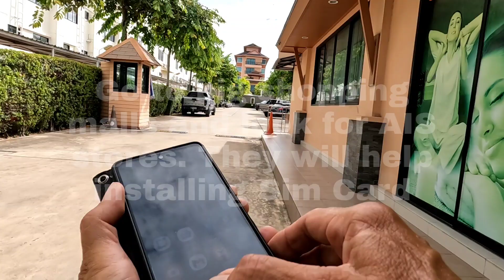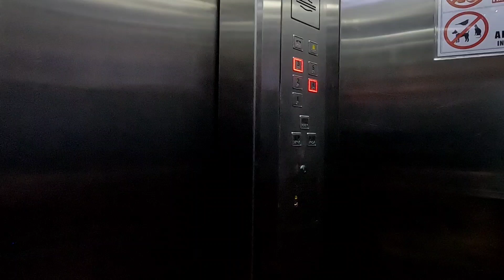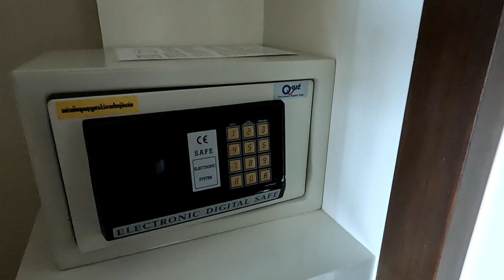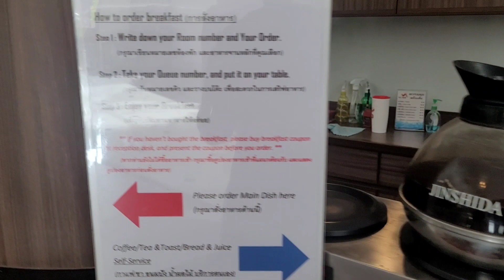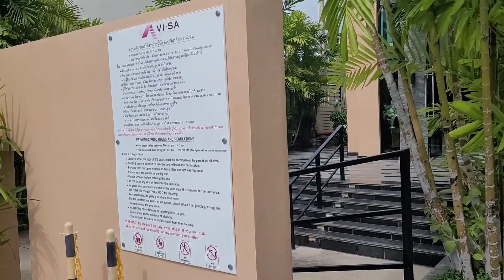Walking to the VISA Hotel in Hua Hin. 7/27/23